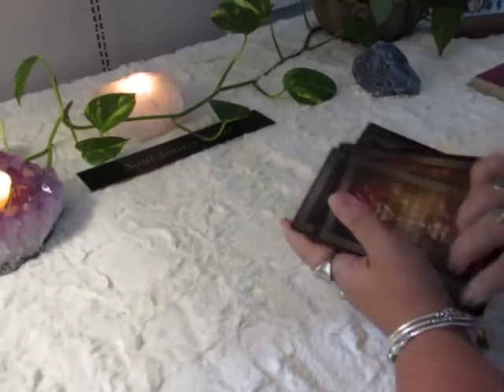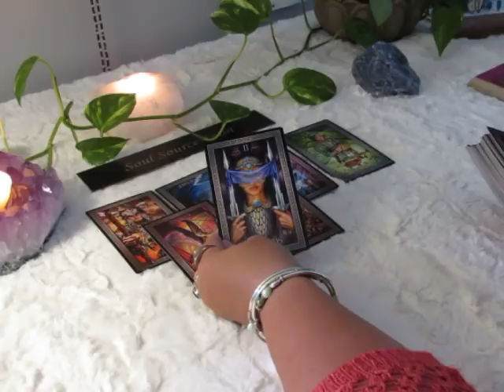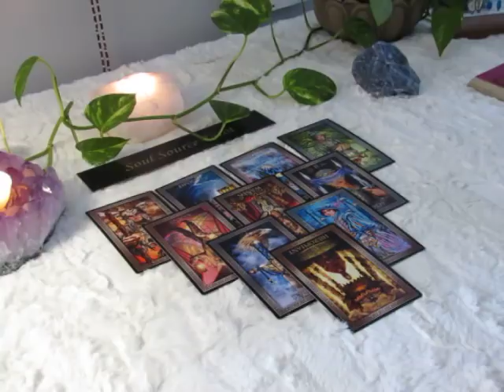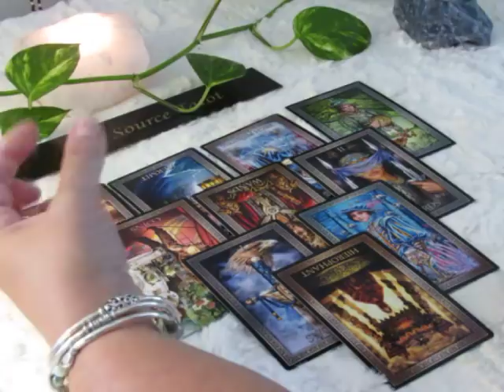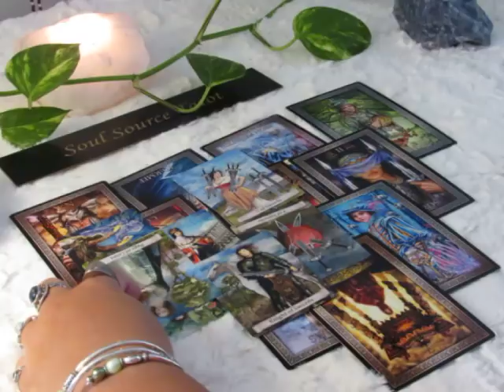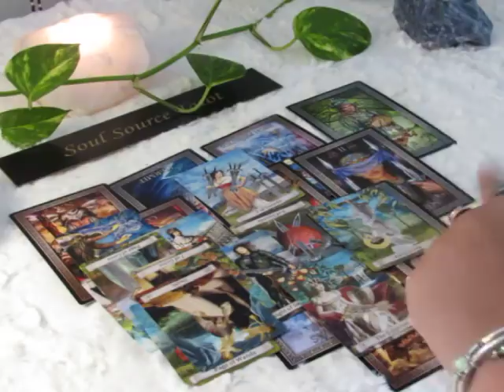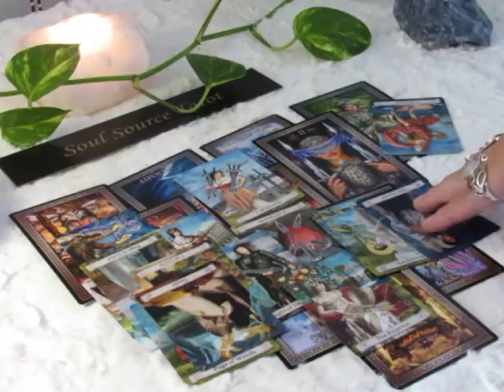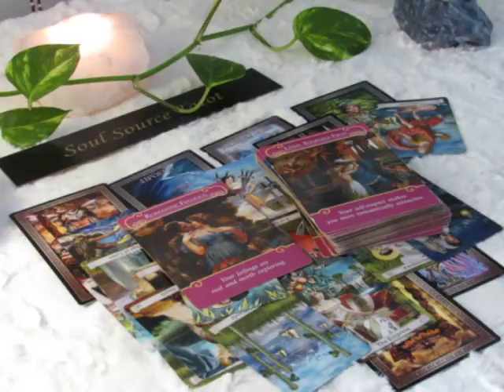~Scorpio~A Couple of Options~August 13 to 19 Scorpio August Tarot Reading